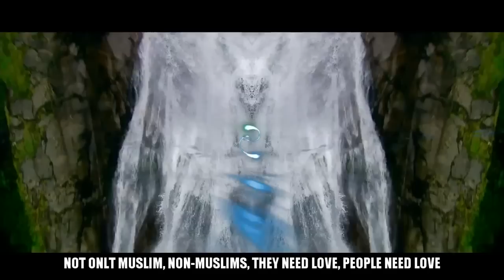The Power Of Love - Shaykh Dr Muhammad Al Ninowy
"Today all people of the world need love. People need to find love and live love..Today some people change their religions into a tool to hate or degrade. Some erect walls of hate under the banner of love and under the banner of faith. Please don't. Love yourself, love others, love the Creator, love the creation, love God, love people, LOVE!"